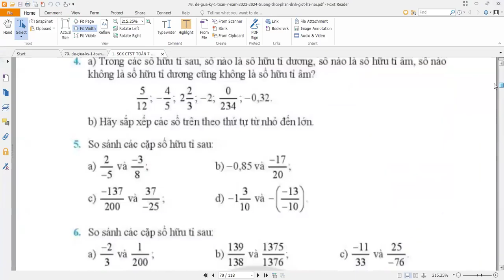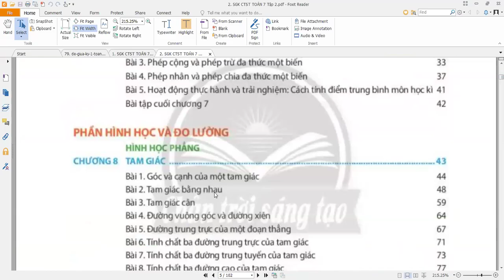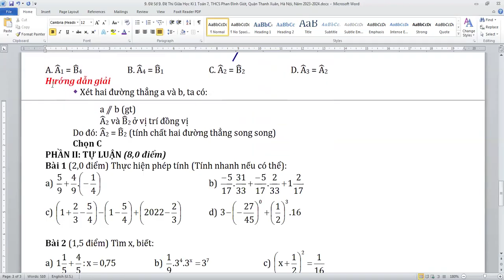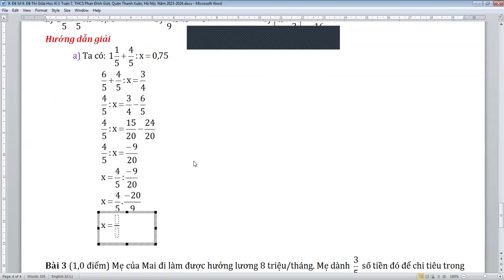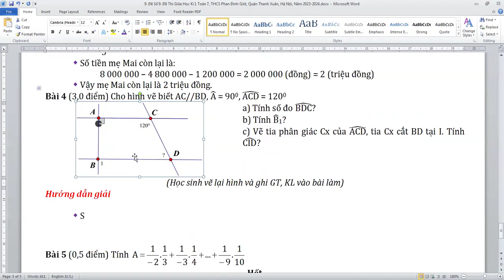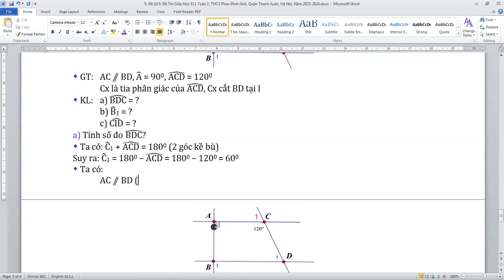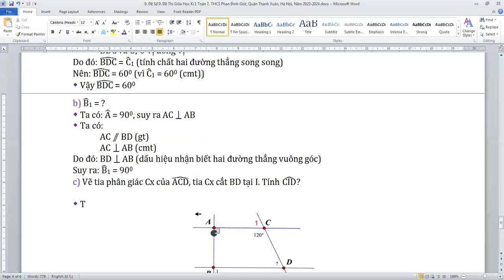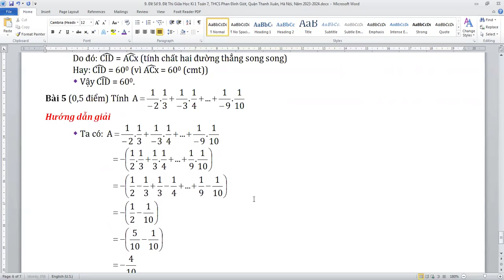Đề Thi Giữa Học Kì 1 Toán 7, THCS Phan Đình Giót, Quận Thanh Xuân, Hà Nội, Năm 2023-2024